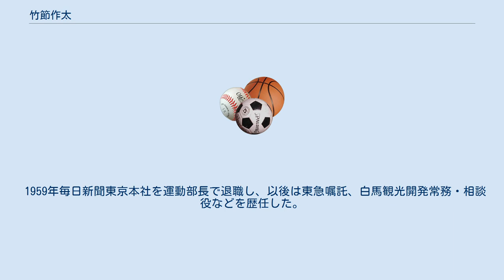竹節作太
竹節 作太（たけふし さくた、1906年4月17日 - 1988年8月12日）は、長野県下高井郡平穏村（現・山ノ内町）出身のジャーナリスト、クロスカントリースキー選手、登山家。
 旧制飯山中学校を経て、1929年早稲田大学商学部卒。
全日本スキー選手権大会クロスカントリースキーのリレーでは、早大チームのメンバーとして、1925年の第3回大会、翌年の第4回大会と連覇を果たした。
日本初参加となった1928年サンモリッツオリンピックでは、クロスカントリースキー個人18kmで30位、個人耐久（50km）で26位だった。
研究熱心な竹節は、同大会で欧米の選手が用いていた、距離スキー専用のワックスやヒッコリー材のスキーを、大会後いち早く導入するなど、日本のスキー技術の向上につとめた。
 大学卒業後、東京日日新聞社（現毎日新聞東京本社）に入社。
その後は登山家としても活躍し、1936年には日本初のヒマラヤ遠征となった立教大学のナンダ・コート登山隊に同行し、初登頂に成功する。
1952年から54年の第一次・第二次マナスル登山隊にも、隊員として参加した。
 1959年毎日新聞東京本社を運動部長で退職し、以後は東急嘱託、白馬観光開発常務・相談役などを歴任した。
また、この間1949年から54年まで全日本スキー連盟の理事長もつとめた。